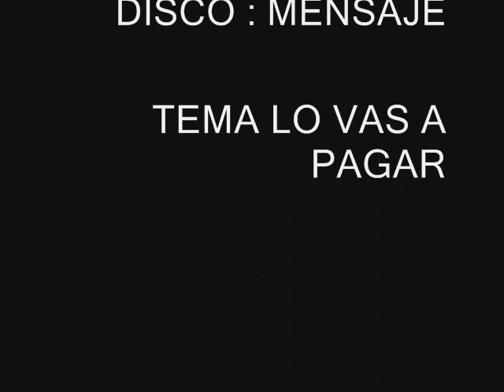ABEL VILLARREAL y su conjunto- Lo Vas a Pagar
DISCO : MENSAJE
año 2014
tema: Lo Vas a Pagar